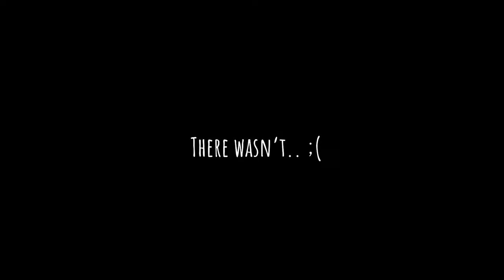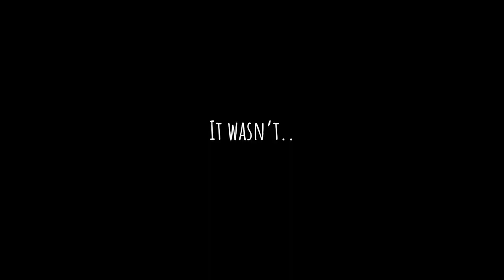INVADED SLAIN BOSSES DOWN THE DRAIN | Elden Ring - Part 2 [Wretch Class Full Let's Play Walkthrough]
🥀~ Elden Ring ~🥀
This whole episode is nothing but CHAOS! But we grow from NOTHING.. TO SOMETHING!
As we Let's Play Elden Ring!

-From Software INC.

🎬~▼Playlist's You May Want to Binge▼~🎬

🎥~▼Series You Might Also Like▼~🎥

Hash Tags: Why you spelunking here huh? XD